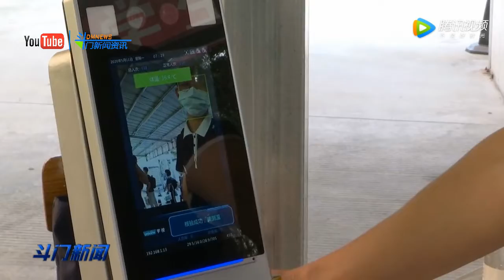斗门区又一批共31662名学子回归校园